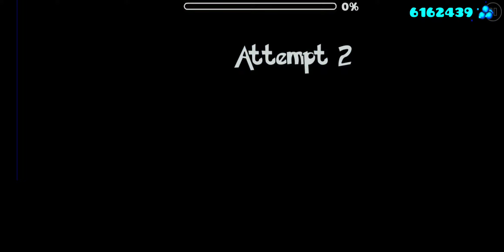[112448230] DontBuyNoGasStation (by Pettsu & AudieoVisual, Insane) [Geometry Dash]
2 year old collab by Audieovisual and me that I decided to revive, should we run it back with our new and better styles??? :'